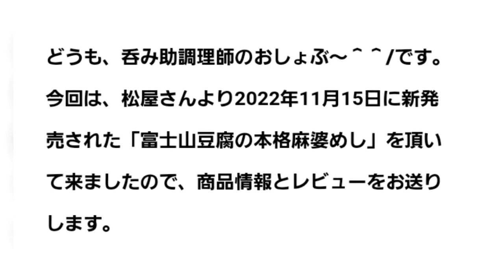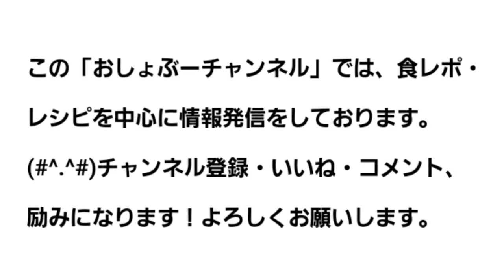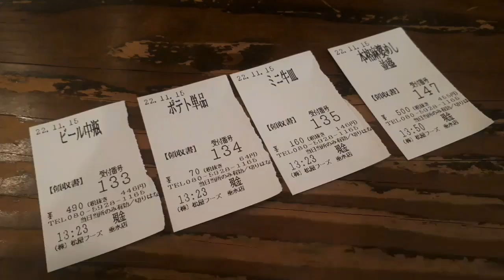【松屋】新商品「富士山豆腐の本格麻婆めし」レビュー！（感想）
今回は、松屋さんより2022年11月15日に新発売された「富士山豆腐の本格麻婆めし」を頂いて来ましたので、商品情報とレビューをお送りします。

(*'ω'*) ポイント…
●富士の伏流水を使用したオリジナル豆腐
●麻婆だれは唐辛子の香り高く一口でしびれる山椒をアクセント
●肉の旨味や食感をしっかり感じることができる本格的な麻婆だれ

富士山豆腐の本格麻婆めし　500円
富士山豆腐の胡麻だれ麻婆めし　500円
富士山豆腐の本格麻婆コンボ牛めし　630円
富士山豆腐の胡麻だれ麻婆コンボ牛めし　630円

【栄養成分】富士山豆腐の本格麻婆めし並盛の場合
カロリー／688kcal たんぱく質／22.8g
脂質／18.1g 炭水化物／102.9g 食塩相当量／4.7g